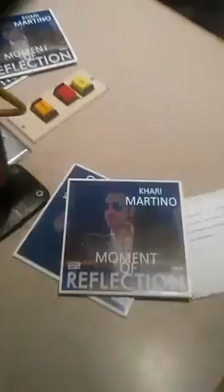KBUT Radio Interview Laura Jane Show - Khari Martino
Another radio interview I did on KBUT Community Radio in Crested Butte 90.3FM Crested Butte 88.7FM Gunnison 94.9FM Jack’s Cabin. I talked about recent projects happening with Infinite Ambition/Kharismind Productions and played a few of my latest songs while giving a sneak peak of a surprise for next year! make sure you hit that THUMBS UP button & SUBSCRIBE! Drop a comment and enjoy! Thanx for watching!!